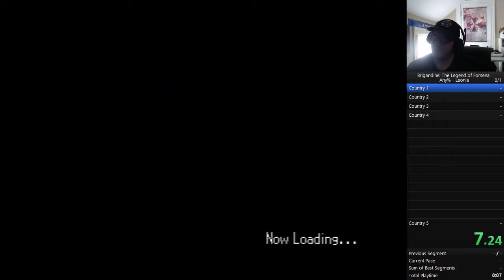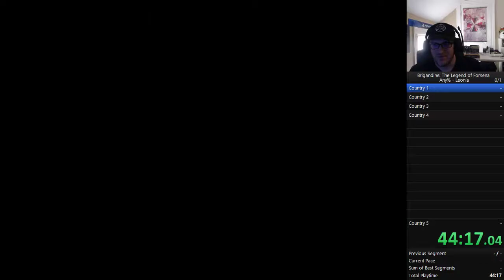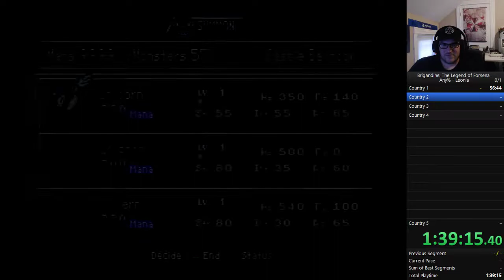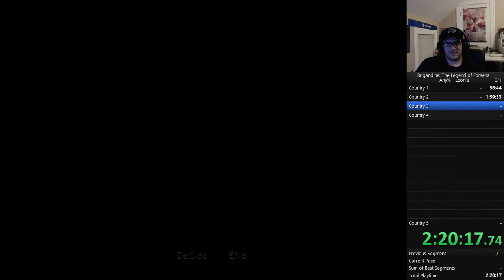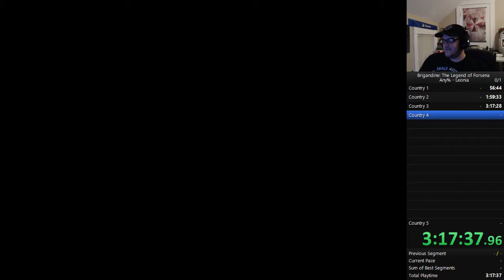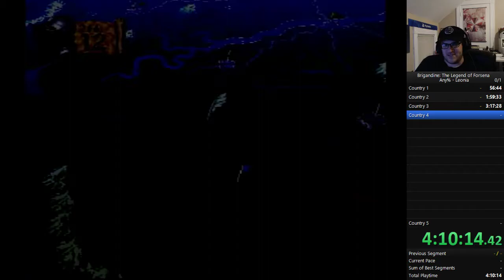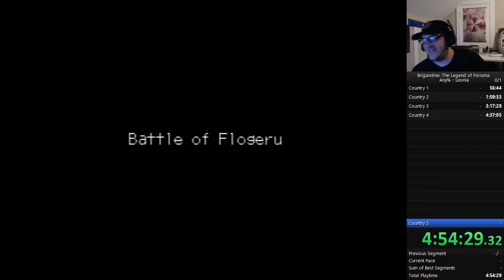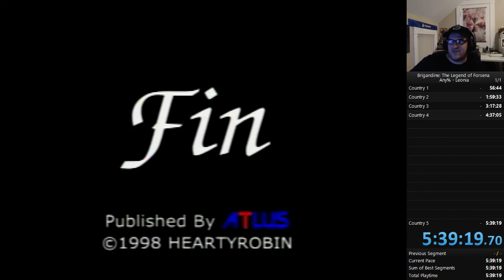(Old PB) Brigandine: The Legend of Forsena Any% Leonia speedrun in 5:39:19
First completion of this category, and I have to say playing as Leonia in a speedrun in ROUGH! Quiet a bit went wrong here, but at the end of the day we got the run done and that's all that matters :) Technically a world record as of upload date (4/28/22) since no one else has done a speedrun using Leonia. Might try and do better in the future!

This is an old personal best now. My current personal best/new world record for this category is over on my twitch channel. :)